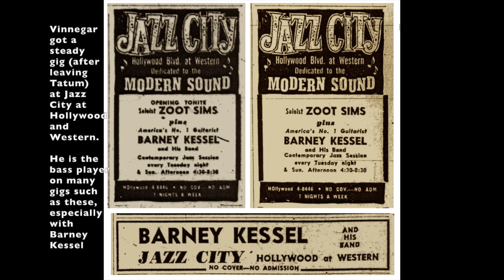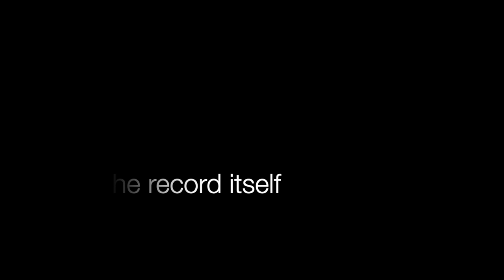Leroy Vinnegar Sextet - Leroy Walks! (Episode 299)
Story and review of Leroy Vinnegar's 1958 debut as a leader for Contemporary Records. A hard-swinging record, and a great exemplar of late 50s west coast/cool jazz. 4 out of 5 stars.